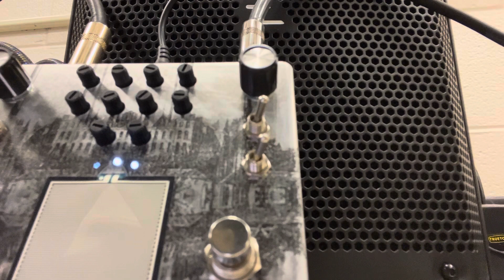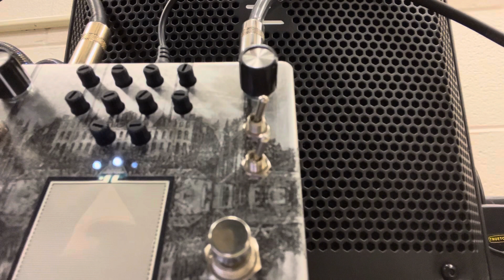11/12/2023 Experiment ezhi&akha Moomindrone T21 delay-drone pedal with Agile baritone guitar